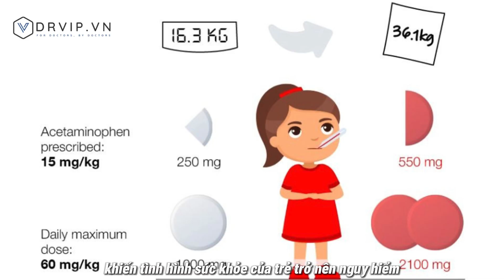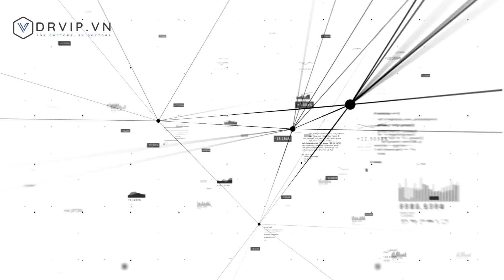Giải pháp tích hợp loại bỏ sai số từ seca